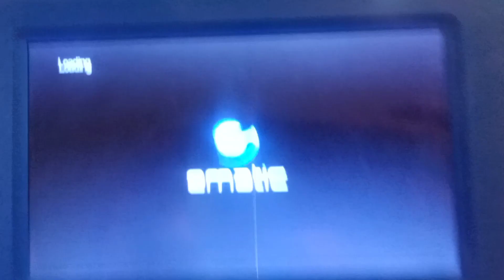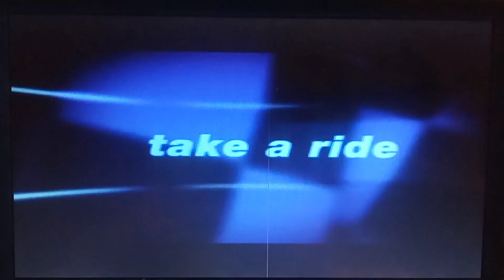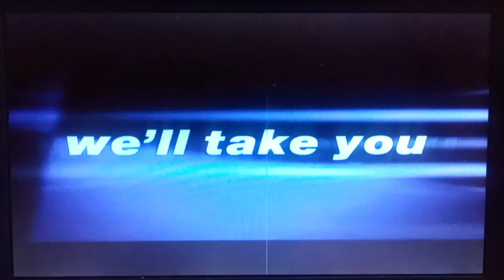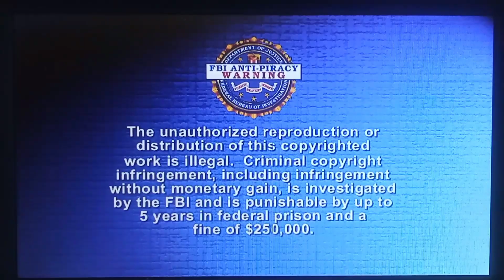Opening to Night at the Museum (2006) 2007 DVD (Widescreen Edition) (2013 Reprint)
Original theater release date: December 22nd, 2006
Home video release date: April 24th, 2007

1. Red Warning Screen
2. "The views expressed in the interview and commentary..." Screen
3. Rated PG MPAA Screen
4. Everyone's Hero/Flicka/Eragon Trailer
5. DVD Menu
6. 20th Century Fox Home Entertainment Logo
7. FBI Anti-Piracy Warning Screen
8. 20th Century Fox Logo
9. 1492 Pictures Logo